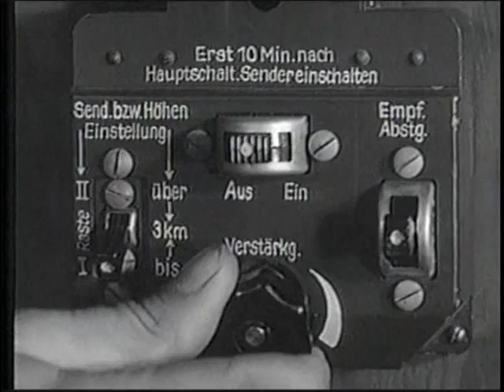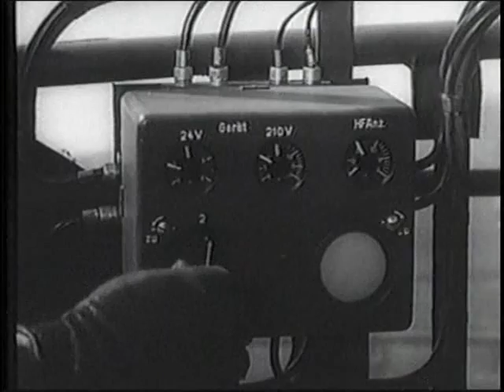The Great Fighting Machines of WW2: Axis Bombers 1/5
Almost an encyclopedia of the best German, Italian and Japanese bombers to take to the sky during the second world war. From the very famous to the almost unknown, this interesting program has a lot of very rare footage, depicting both development and combat history of each aircraft.